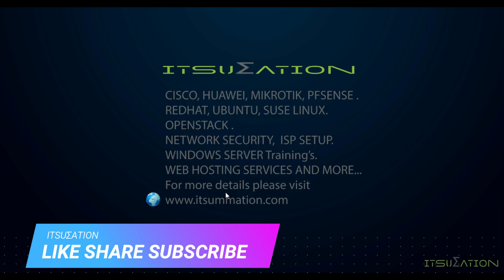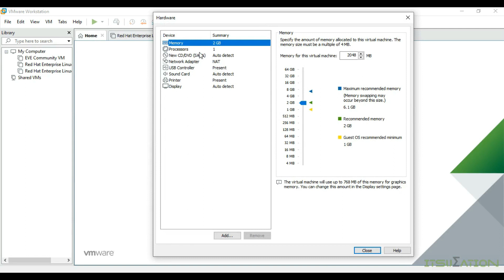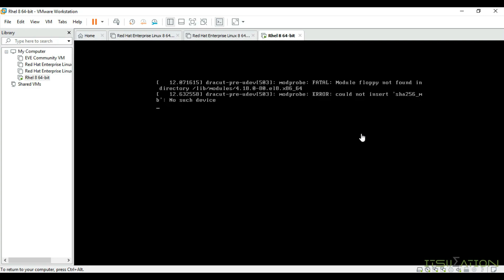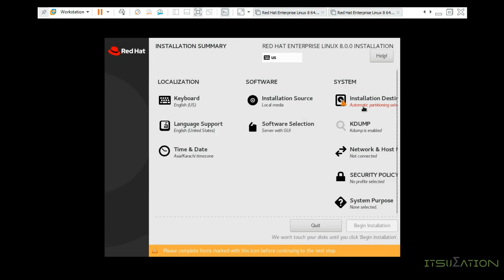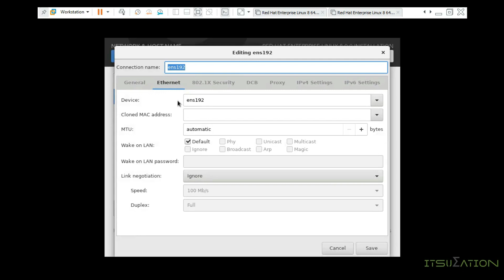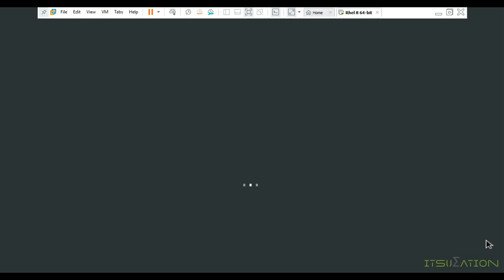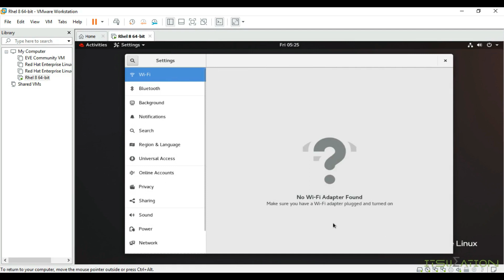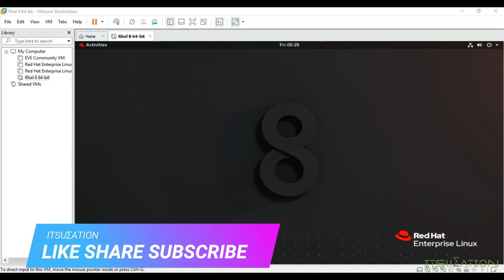How To install Redhat Enterprise Linux 8.0.0 Urdu/Hindi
Redhat Enterprise Linux 8.0.0. Urdu/Hindi

 ▶ Details About Redhat Enterprise Linux 8.0.0.
The first beta was announced on November 14, 2018.
Red Hat has released RHEL 8 on 7th May 2019.
RHEL 8 is based on Fedora 28 and uses upstream Linux kernel 4.18.

1: The Cockpit is now available by default
2: RHEL 8 comes with a new version of the YUM version which is based on DNF. This new version is compatible with YUM v3 (RHEL 7)
3: RPM v4.14 is distributed in RHEL 8. RPM now validates the whole package contents before starting the installation
4: RHEL 8 content is other file systems through the two main repositories: BaseOS and Application Stream (AppStream)
5: RHEL 8 support up to 4PB of physical memory
6: Wayland is the default display server instead of the Xorg server in RHEL 8
GNOME uses Wayland as their default display server instead of the Xorg server.
7: XFS now supports shared copy-on-write data extents
8: nftables replaces iptables as the default network filtering framework
9: Python 3.6 is the default Python version in RHEL 8
10: PHP 7.2 comes with RHEL 8
11: Nginx 1.14 is available in core repository in RHEL 8
to use in any video.

 ▶ song name: Stranger Danger Here is the Link.